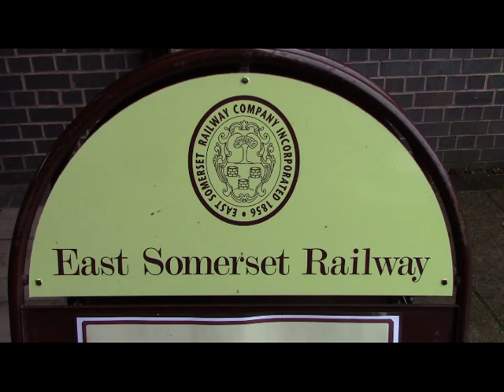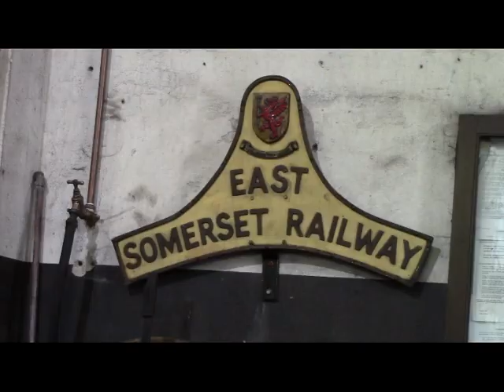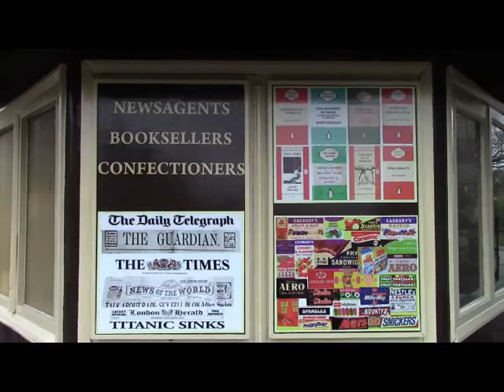EAST SOMERSET RAILWAY - "SPOOKY SPECIALS" (WED 30th OCT 2019)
The Spooky Specials were really intended as special half-term days out for children but the East Somerset Railway (ESR) did provide a quieter option in the form of their suburban coach if visitors desired just a usual train ride(s). Motive power for the day was provided by resident Ivatt Class 2MT 2-6-0 tender locomotive number 46447. I really intended to visit this railway on the Sunday as the weather was sunny but unfortunately couldn’t in the end. This Wednesday was the last day of the ESRs normal running season and it seemed like the start of the “Siberian” winter with a keen easterly wind. Any brightness soon disappeared and the clearer weather visible to the northeast horizon never grew any closer but fortunately the rain did hold off until late afternoon. Well this probably better suited the mood for this event and the friendly easy going ESR personnel went to considerable lengths to create the spooky atmosphere and a pleasurable day out.